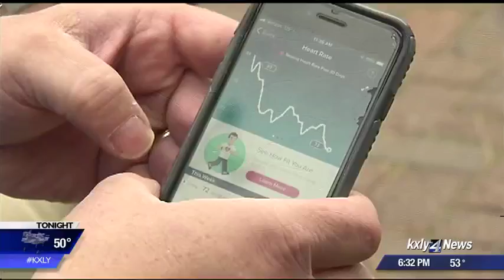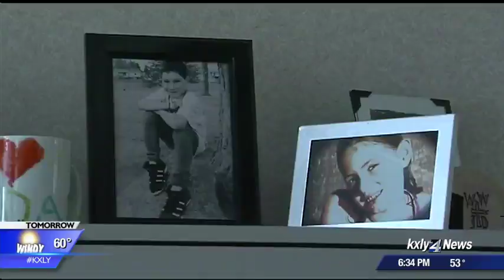Spokane man says his Fitbit saved his life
KXLY 4's Taylor Graham reports